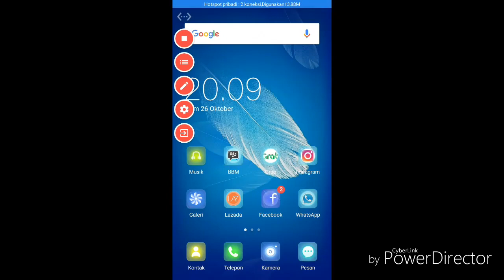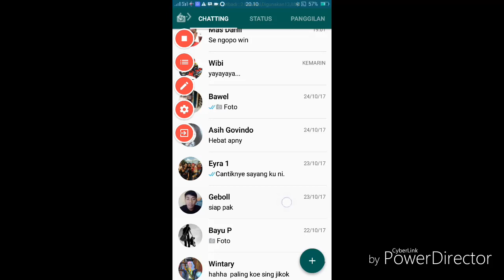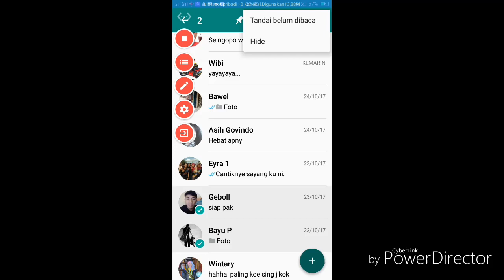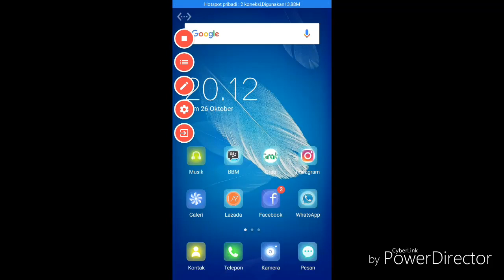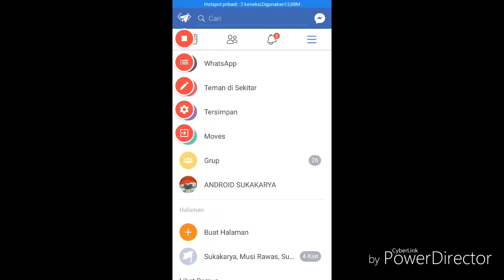fitur whatsapp terbaru lebih canggi